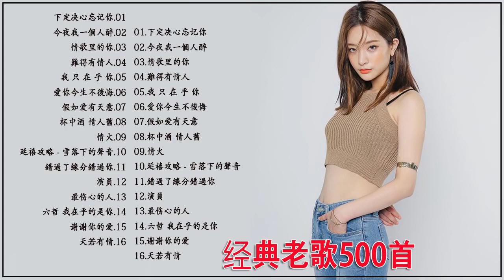下定决心忘记你 今夜我一個人醉 情歌里的你 難得有情人 我 只 在 乎 你 愛你今生不後悔 假如爱有天意 杯中酒 情人舊 情火 一人一首成名曲50首國語懷舊經典金曲【经典老歌500首大全】